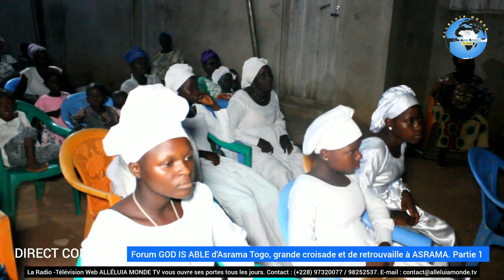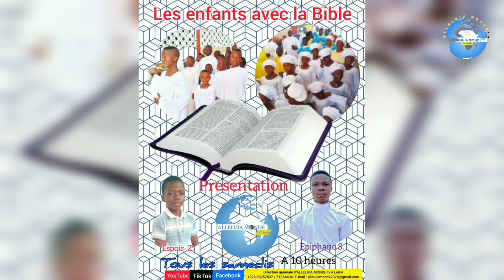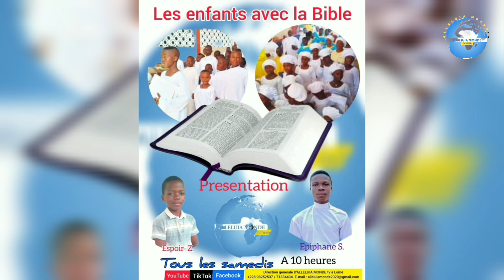Forum GOD IS ABLE d'Asrama Togo, grande croisade et de retrouvaille. Partie 1